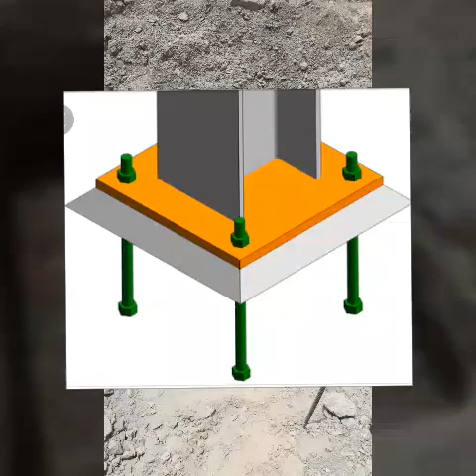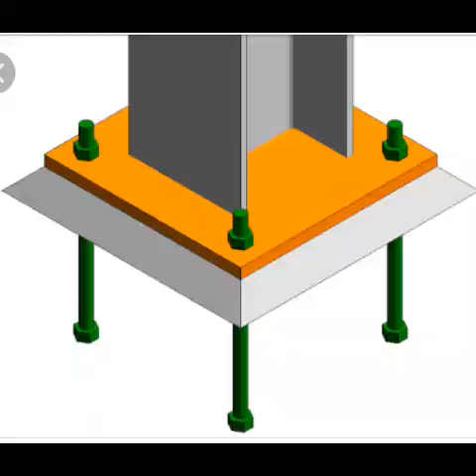R.C.C FOUNDATION with Base Plate "Bolt Connection"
Anchor bolts fixing

1)- Why we use Bolt in column and the whole procedure of fixing it.
2 )- Civil Engineering basic and Basic of nut bolting.